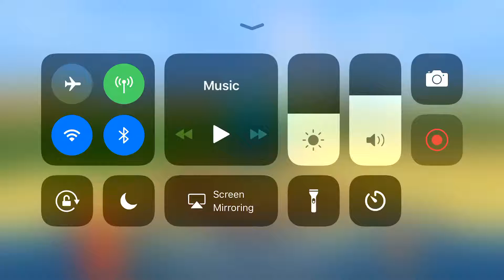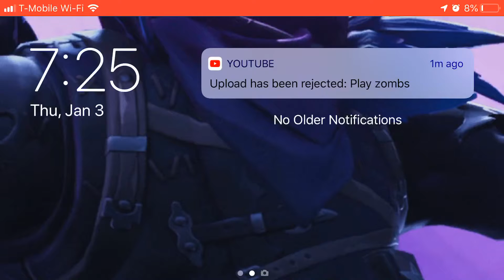Play pexal gun